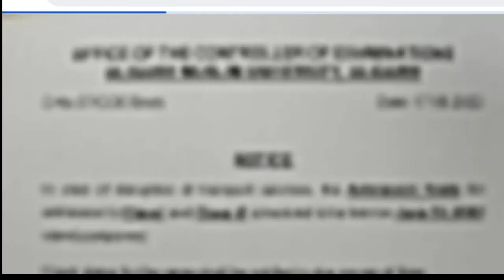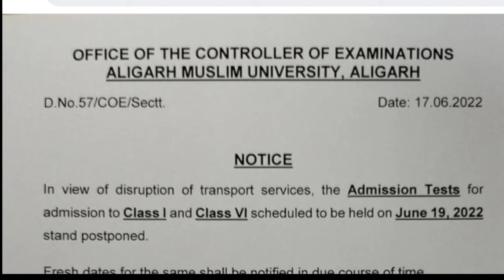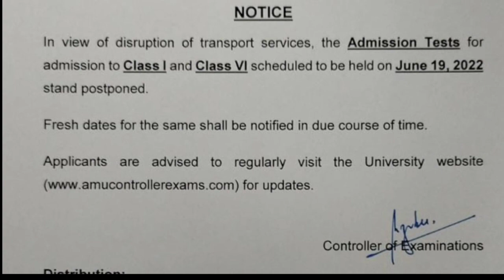AMU ENTRANCE EXAM 2022 DATE POSTPONED || AMU ADMISSION 2022-23 || CLASS 1 & 6 entrance postponed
AMU ENTRANCE EXAM 2022 DATE POSTPONED || AMU ADMISSION 2022-23 || CLASS 1 & 6